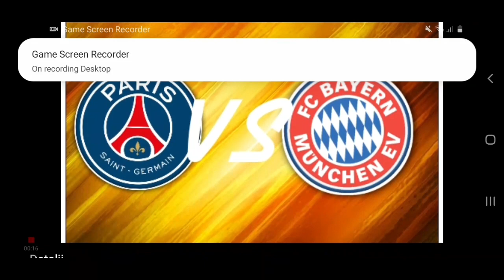Moja prognoza za finale LIGE PRVAKA?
USKORO DESKRIPCIJA!